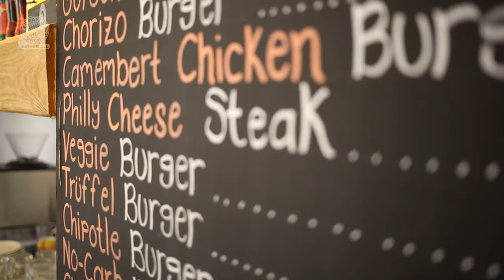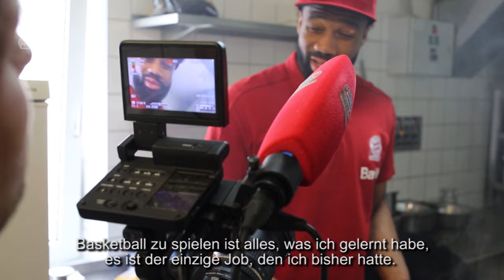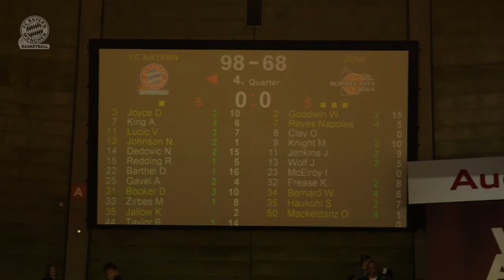📺 Philly Cheesestake mit Reggie Redding & bayrisch mit Nihad Djedovic | FCBB-Magazin | Folge 8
Heute wird groß aufgetischt! Kathi und Nihad servieren euch den ein oder anderen Leckerbissen. Nihad plädiert für die Weißwurst mit scharfem Senf oder gar Majo. Reggie Redding tischt uns eine Spezialität seiner Heimatstadt Philadelphia auf und unser Kapitän probiert ein Bayerisches 3-Gänge-Menü. Garniert wird diese kulinarisch hochwertige Ausgabe mit den Highlights aus dem Spiel gegen Ulm. Für die musikalische Untermalung während des Essens sorgt Nihad Djedovic mit seiner Interpretation von "Ham kummst". Getoppt wird das ganze nur noch von Karim Jallow und Marvin Ogunsipe: Die waren nämlich bei einem Inklusionsturnier und haben eine Menge glücklicher Jugendlicher hinterlassen.
Und damit sich an dieser Folge wirklich niemand die Zähne ausbeißen kann, haben wir auch noch unsere zahnlosen Montagsmalmer im Programm. Anschauen lohnt sich also!